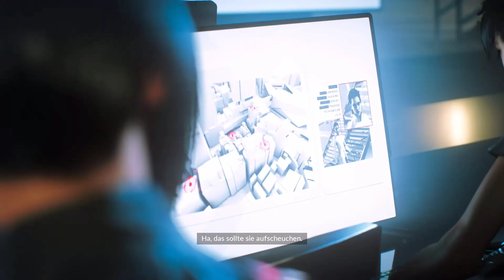Let's Play - Mirror's Edge Catalyst - Story - Folge 33 - Deutsch / German Gameplay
NixName der DickWanst spielt in seiner Let's Play Serie Mirror's Edge Catalyst durch.

Wir beginnen Mirror's Edge Catalyst damit, dass Faith aus dem Gefängnis entlassen wird, wissen allerdings nicht, warum Faith im Knast war, was auch durch das Ende von Mirror's Edge nicht aufgeschlüsselt wurde.

Kaum aus dem Knast raus beginnen wir sofort wieder unsere kriminelle Karriere als Runner.

Noah kontaktiert uns über Icarus, einen eigentlich recht sexy Boi, aber als Frau von Welt, mit Sanduhrfigur, stellen wir uns selbstverständlich als nicht kopulierbar hin. Doch offenbar schlägt unser Herz für Nomad.

Es wird allerdings nichts aus dem Sex, da wir sofort wieder damit beschäftigt sind, dass komplexe Konstrukt zwischen KrugerSec, Noah, Birdmanund und Dogen zu vervollständigen. Allerdings werden wir oft wie ein kleines Mädchen als Spielball zwischen den Fronten benutzt, wodurch wir uns manchmal auch in unserer Kopulationsfähigkeit bestätigt fühlen.

Neben Gebäuden, welche wir Zerstören, abstürzenden Hubschaubern und Hackerangriffen, die sogar Menschenleben in Gefahr bringen, erleben wir eine epische Story dessen Ausgang wir hier zusammen in diesen Let's Play erleben werden.